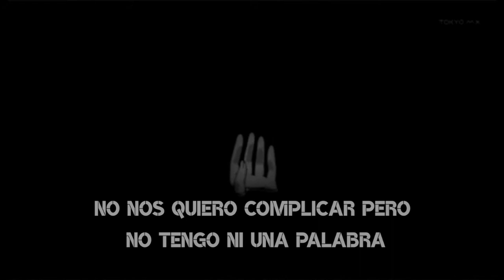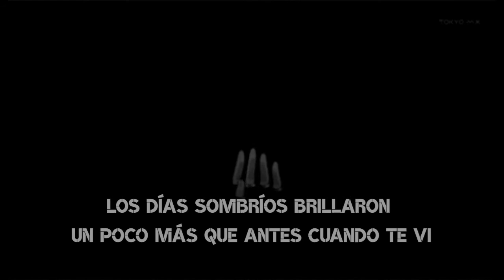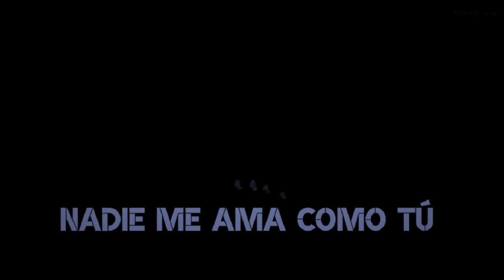Joji - Like You Do (Cover En Español) [charlyto]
Más activos que nunca :D
Como siempre les agradezco de corazón a todos los que apoyan este canal consecutivamente, les mando un fuerte abrazo